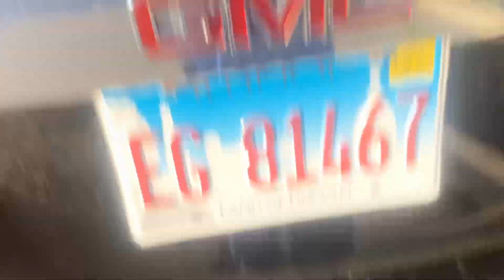Nico goes to the van and drives to tilt studio